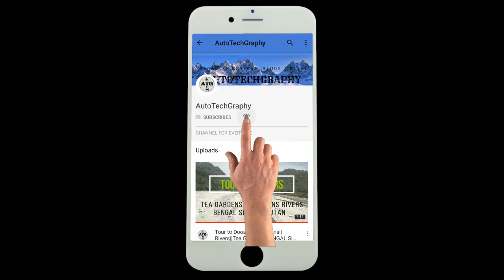Stunt Man Gone disbalanced About to fall || KTM Stunt Show || Siliguri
This is for all you Guys KTM Stunt show at siliguri
Stunt Boys are from Shillong Must Watch till End
Instuments used for Shooting